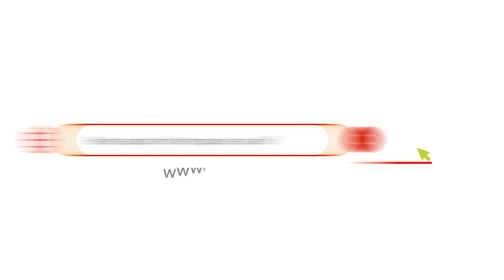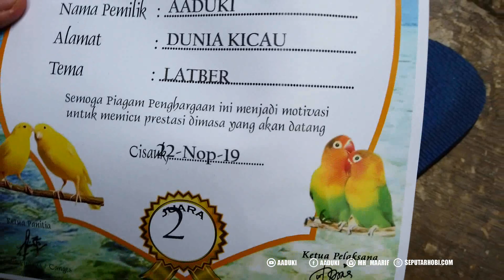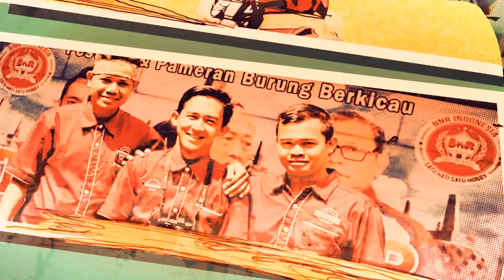BALIBU 150 RB Juara TERUS!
Alhamdulillah balibu yang kemarin ngombyok sekarang JUARA TERUS! Modal 150 Ribu sekarang udah ditawar 2 Juta sama temen, tapi lumayan buat main latberan.